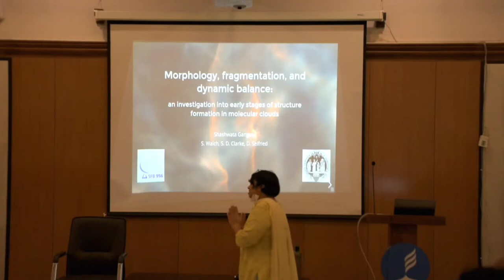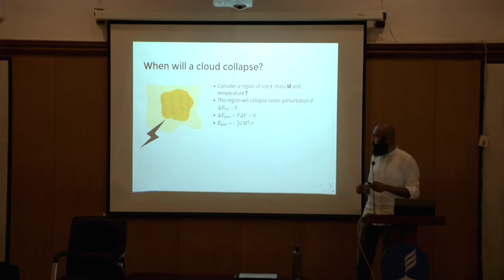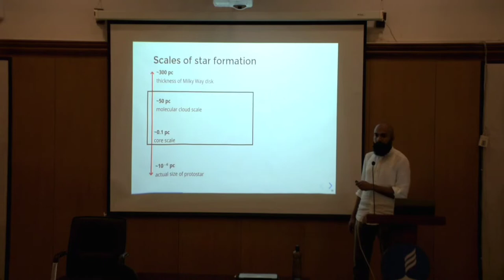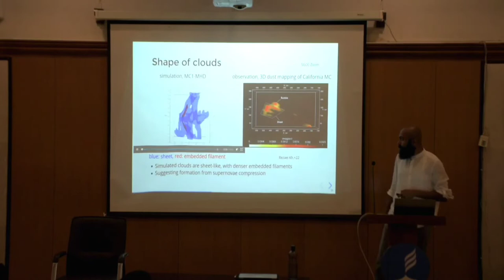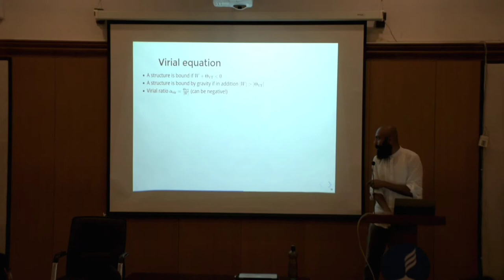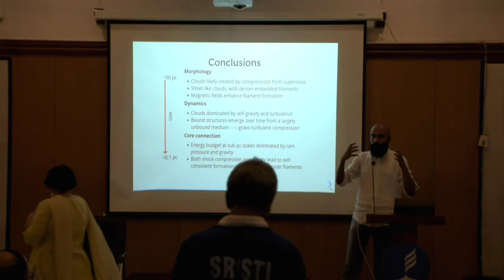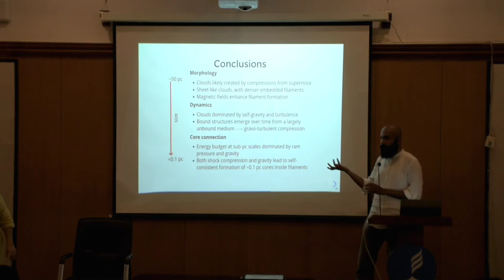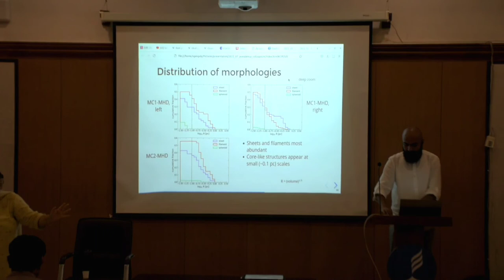Early Stages of Structure Formation in Molecular Clouds : Dr. Shashwata Ganguly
Inaugural colloquium for the School of Astrophysics !
Speaker: Dr. Shashwata Ganguly, University of Cologne
3 PM July 20th.
Room: P C Mahalanobis Auditorium

Title
Morphology, fragmentation, and dynamic balance: an investigation into early stages of structure formation in molecular clouds

Abstract
How molecular clouds fragment and create the dense structures which go on to eventually form stars is an open question. In this talk, I will highlight various aspects of fragmentation and structure formation in young molecular clouds based on the SILCC-Zoom and SILCC deep-zoom simulations. The SILCC-Zoom simulations follow the self-consistent formation of molecular clouds in a few hundred parsec sized region of a stratified galactic disc, which include (self-) gravity, magnetic fields, supernova driven turbulence, as well as a non-equilibrium chemical network and treatment of the interstellar radiation field, with resolutions of ∼0.1 parsec. The SILCC deep-zoom simulations are an extension of the cloud scale SILCC-Zoom simulations and allow us to resolve structures with a maximum resolution of 0.0078 parsec (∼1600 AU).
In my talk, I will focus on the interplay of different dynamical components (gravity, turbulence, magnetic fields etc.) that lead to the formation of dense, potentially star-forming structures at parsec and sub-parsec scales. I will further trace the morphology of forming sub-structures at various length scales, and attempt to connect it to their energetics. By tracing the time evolution of both the energetics and morphology, I will outline a possible scenario of how dense structures, and eventually stars emerge from the diffuse interstellar medium.